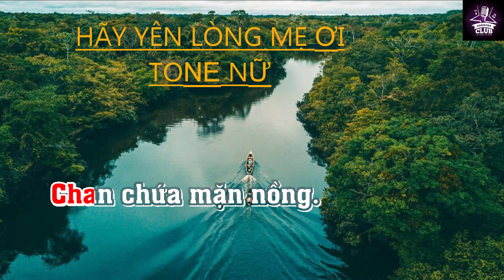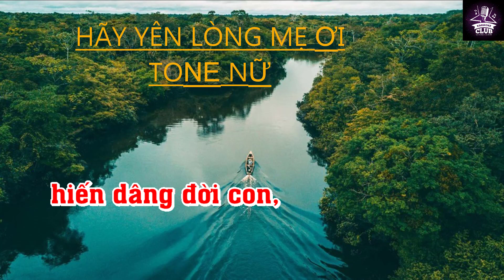[KARAOKE] HÃY YÊN LÒNG MẸ ƠI-TONE NỮ- BEAT SÔI ĐỘNG NHẤT-KARAOKE TẤN BẢO